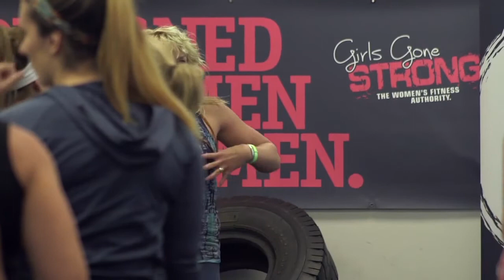SWOLE-U Video Series: 3 Exercises That ARE For Women - Jen Sinkler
Jen Sinkler wants you to get strong—really strong—and these are three strength exercises she’d like to see more women doing.

Video Timestamps:
:35 – Introduction and background
3:05 – How long have women been training for strength and sports?
4:03 – “We’re showing other people what’s possible.  But I think it’s also important that we remind ourselves what’s possible.”
5:10 – Introduction of awesome women from history
10:20 – “Anything is possible, and I want you to find out for yourself what is possible.  And I want you to be willing to ask that yourself every time you train”
10:36 – The Bent Press
15:58 – Cues for Bent Press
20:30 – The Jefferson Deadlift, or the Jefferson Squat
25:24 – Cues for Jefferson Deadlift
27:15 – The Pull-Up and the cue
32:35 – Demonstrations
33:40 – How to spot the Bent Press
35:27 – Jefferson Deadlift coaching (audio) Bent Press coaching

Resource Mentioned:
Experience Life Magazine

𝗥𝐞𝐬𝐨𝐮𝐫𝐜𝐞𝐬 𝐝𝐞𝐯𝐞𝐥𝐨𝐩𝐞𝐝 𝐛𝐲 𝐭𝐨𝐩 𝐞𝐱𝐩𝐞𝐫𝐭𝐬 𝐢𝐧 𝐨𝐯𝐞𝐫 𝟏𝟐 𝐟𝐢𝐞𝐥𝐝𝐬 𝐨𝐟 𝐬𝐭𝐮𝐝𝐲
Our experts include PhDs, pelvic health physios, psychologists, RDs, pre- and postnatal fitness experts, OB/GYNs, university researchers, midwives, psychologists, doulas, and more.

You won’t find more comprehensive, evidence-based, interdisciplinary women’s health & fitness resources anywhere in the world (that includes our pre- & postnatal resources).

𝐁𝐞𝐜𝐨𝐦𝐞 𝐚 𝐂𝐞𝐫𝐭𝐢𝐟𝐢𝐞𝐝 𝐏𝐫𝐞- & 𝐏𝐨𝐬𝐭𝐧𝐚𝐭𝐚𝐥 𝐂𝐨𝐚𝐜𝐡:
85% of women will have a baby at some point in their life. If you work with women, you work with pre- and postnatal women.

𝗕𝗲𝗰𝗼𝗺𝗲 𝗮 𝗖𝗲𝗿𝘁𝗶𝗳𝗶𝗲𝗱 𝗪𝗼𝗺𝗲𝗻’𝘀 𝗖𝗼𝗮𝗰𝗵𝗶𝗻𝗴 𝗦𝗽𝗲𝗰𝗶𝗮𝗹𝗶𝘀𝘁:
67-75% of all people who hire a coach or trainer are women. Join us, go deeper and learn what they don’t teach you in school.

𝐅𝐑𝐄𝐄 𝐎𝐧𝐥𝐢𝐧𝐞 𝗛𝗲𝗮𝗹𝘁𝗵 & 𝗙𝗶𝘁𝗻𝗲𝘀𝘀 𝐕𝐢𝐝𝐞𝐨 𝐂𝐨𝐮𝐫𝐬𝐞𝐬:
Come w/ videos, downloadable tools & resources, and podcast format

𝑺𝒐𝒎𝒆 𝒐𝒇 𝒕𝒉𝒆 𝒄𝒐𝒖𝒓𝒔𝒆 𝒕𝒐𝒑𝒊𝒄𝒔 𝒂𝒗𝒂𝒊𝒍𝒂𝒃𝒍𝒆
- Overcome body image struggles
- All about pelvic health
- 5 Secrets for more results in less time
- Strength training during pregnancy

𝑶𝒗𝒆𝒓 100 𝒕𝒐𝒑𝒊𝒄𝒔, 𝒊𝒏𝒄𝒍𝒖𝒅𝒊𝒏𝒈
-Exercising during pregnancy
-Exercising after pregnancy
-How heavy should women lift?
-How much protein should women eat to build muscle?
-Training with diastasis recti
-Postpartum depression